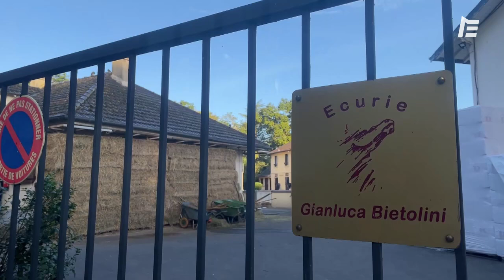REPORTAGE : ÊTRE ASSISTANT ENTRAINEUR AVEC ANAÏS DUMONT